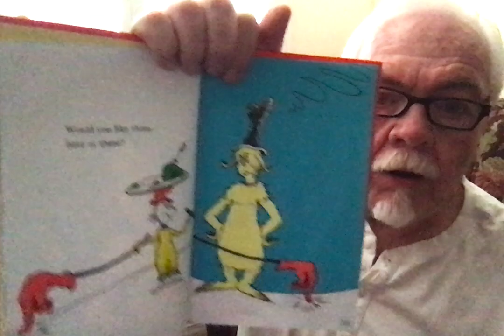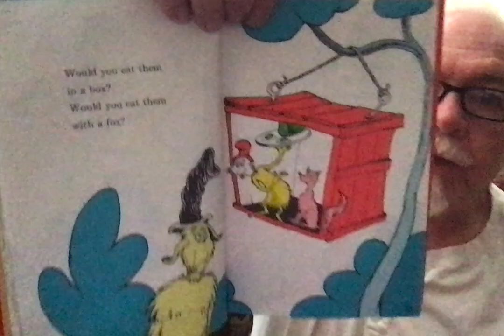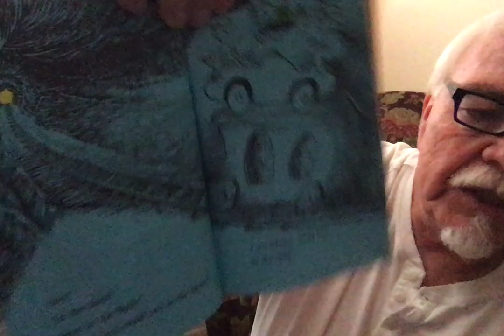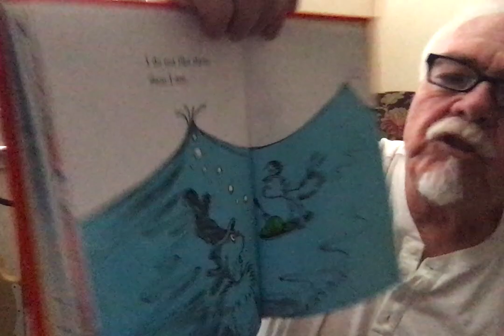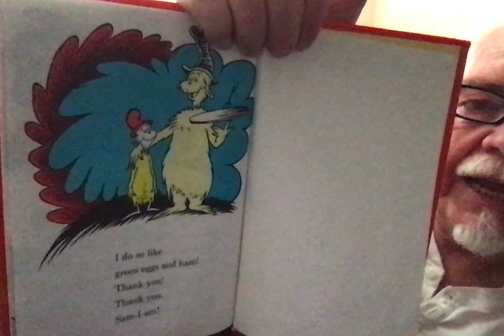Green Eggs and Ham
Mr Bruce reads the Dr. Seuss classic, "Green Eggs and Ham."